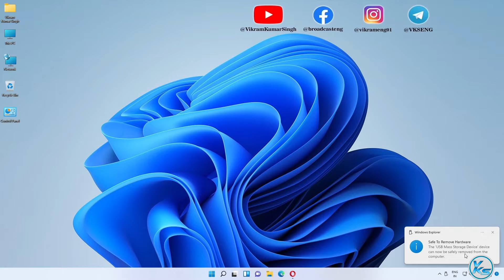✅ How To Safely Eject USB Flash Drive From Windows 11 Computer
❤ SUPPORT ❤
In This Tutorial, I will be Showing You ✅ How To Safely Eject USB Flash Drive From Windows 11 Computer | windows 11 me usb flash drive ko safely kaise eject kare | विंडोज 11 कंप्यूटर से यूएसबी फ्लैश ड्राइव को सुरक्षित रूप से कैसे निकालें

How To Properly Eject USB Flash Drive On Windows 11 PC
How To Properly Eject USB Flash Drive in Windows 11 PC
How To Properly Eject USB Flash Drive On Windows 11 PC in hindi
windows 11 me usb flash drive ko theek se kaise eject kare